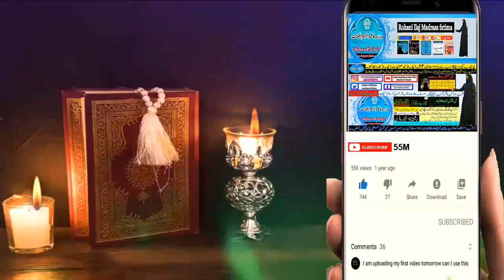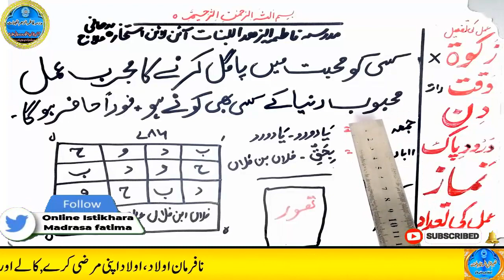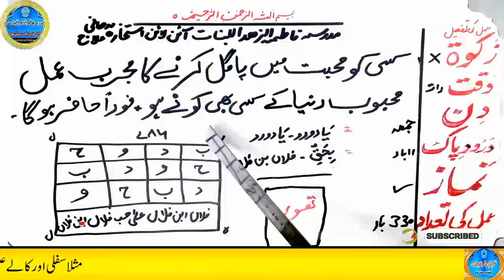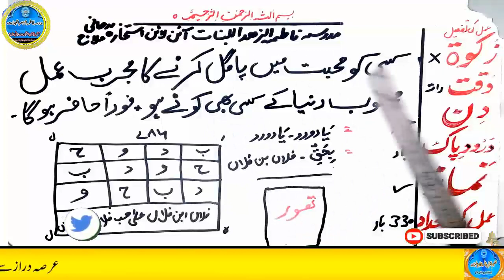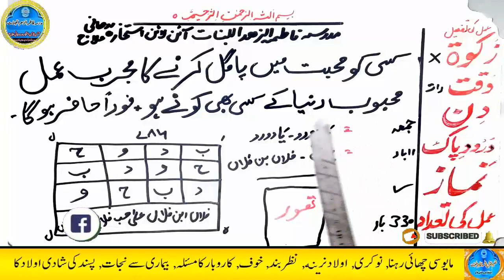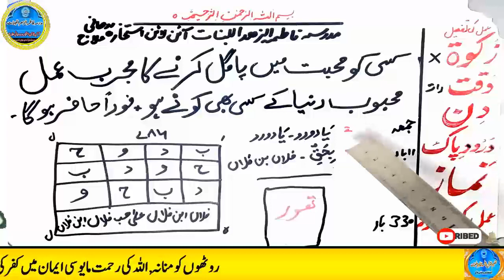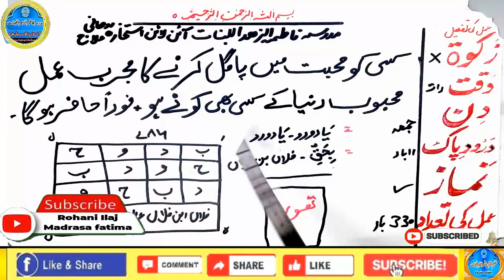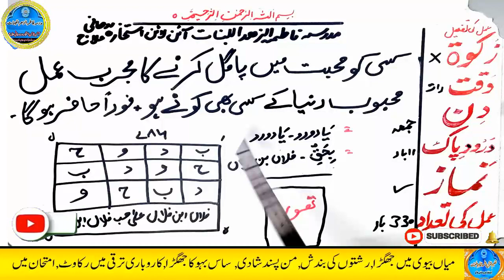mohabbat ka wazifa, wazifa for love, love marriage, mohabbat ka wazifa aag jesa, mohabbat ka taweez